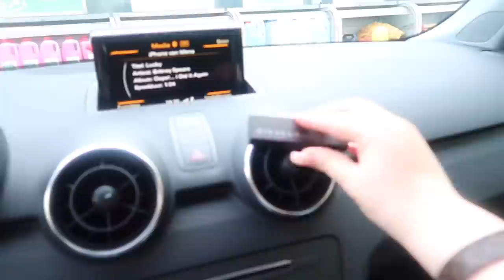MIJN NIEUWE AUTO! - VLOG 281